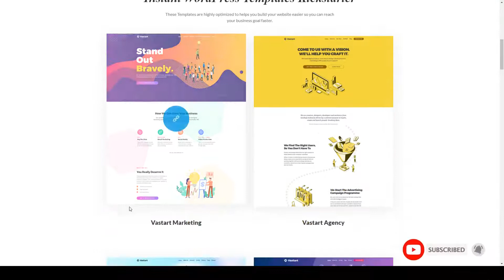Shiraishi - Digital Company and Startup WordPress Theme startup 14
Columns 4+

 Layout Responsive

 Tags app, app landing page, app showcase template, application services, gradient color, landing, marketing, saas, saas landing, seo, software, startup, tech, web application landing page